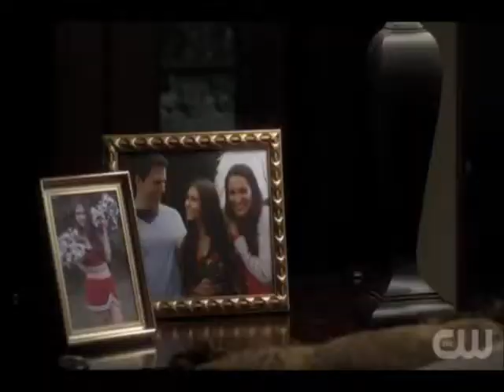The Vampire Diaries - Comic Con 2012 Promo of Season 4